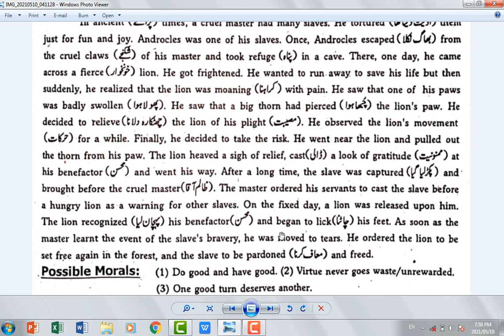THE SLAVE AND A LION | DO GOOD AND HAVE GOOD | MORAL STORY